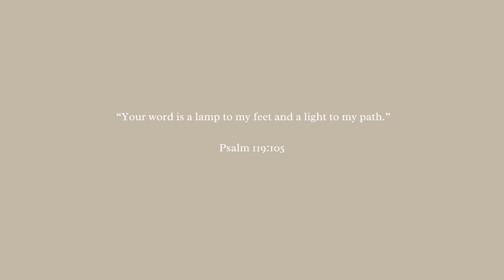SUNDAY VLOG | Church, RHS Wisely glow event + hanging out with family🤍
Heyyyyy glad you’re here!! 👋🏼🫶🏼🤎✨☁️

Todays vlog was super scattered BUT sometimes we make plans and things dont go in our way but hey ho life goes on and we make lemonade out of lemons 🍋 If you are new here WELCOME WELCOME WELCOME 🤎

C H R I S T I A N    C O N T E N T: